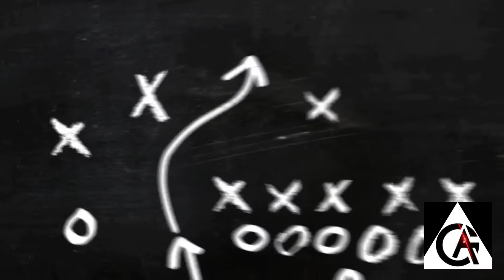CIGNAL ULTRA VS. WORK AUSTER FORCE GAME 1 | REGULAR SEASON MPL - PH S7 | BE LEGENDARY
GAME 1
CIGNAL ULTRA VS. WORK AUSTER FORCE
WEEK 4, DAY 2
REGULAR SEASON
MPL PH SEASON 7
DATE: April 23, 2021
Credits to MOBILE LEGENDS BANG BANG!